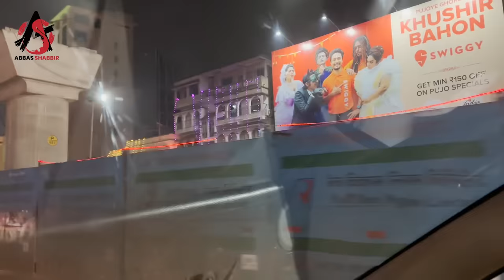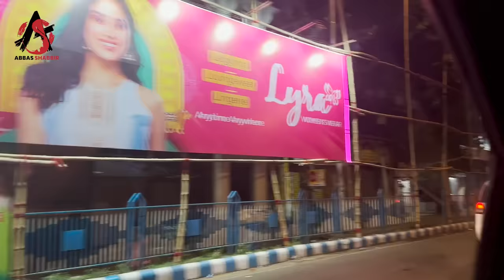Discovering Kolkata's Magic | Abbas Shabbir's Enchanting Journey from Airport to Heart of the City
Embark on a mesmerizing journey from Kolkata Airport to the heart of the city. Witness the radiant charm of Kolkata as Abbas Shabbir explores its vibrant streets. The joy is palpable - experience the exhilarating adventure through Abbas Shabbir's lens in this chapter of the India Travel Diary.

Welcome to the official page of Abbas Shabbir Ali.